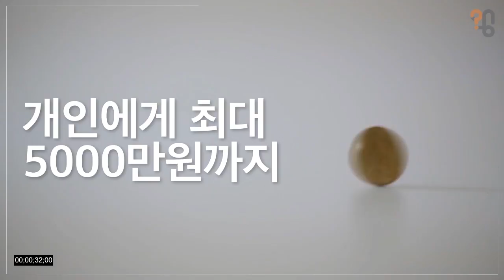내 인생을 망치러 온 나의 구원자, 비트코인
"비트코인 투자해도 위험하지 않을까요?"
최근 투자자들이 몰리고 있는 비트코인과 이더리움
대박을 노리신다면 이 영상을 '꼭꼭꼭' 보세요!